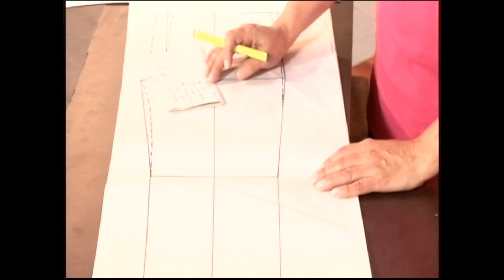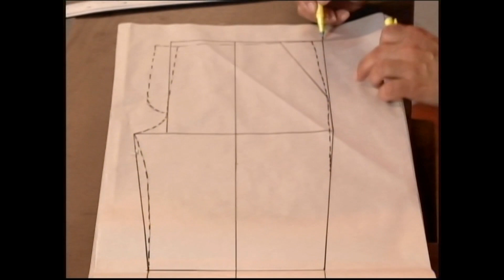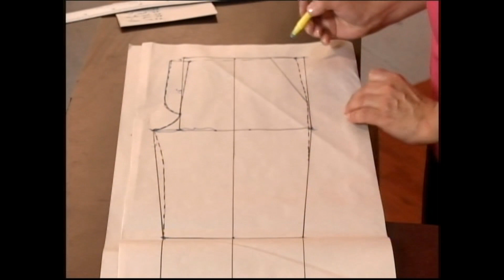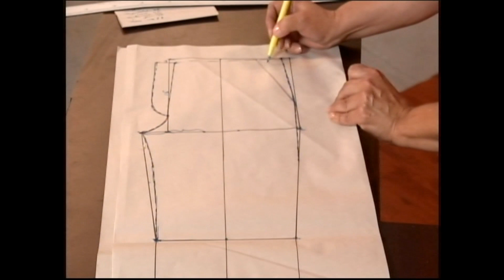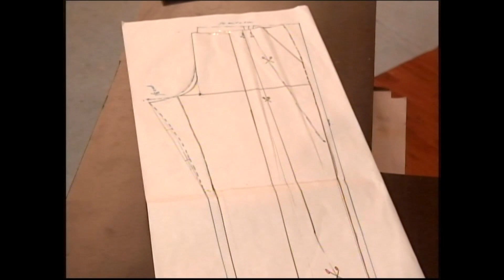CÓMO HACER UN PANTALÓN PARA NIÑO PARTE 01